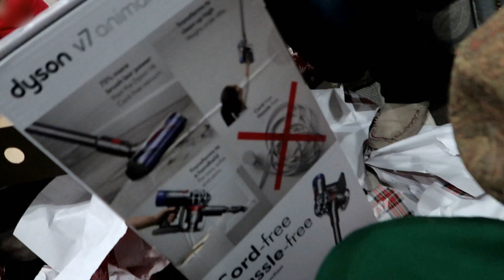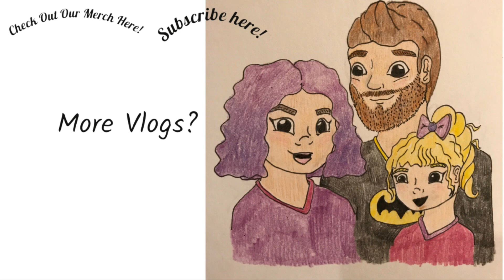Christmas Day 2019! The Frey Family!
We are family vloggers that post 5 days a week! I’m the mom, Bailey, I do the majority of the filming editing and posting! Sean is the dad, He works very hard and is as involved as he can be! Journey is our daughter, She is a preemie, she’s spunky, silly, beautiful and as healthy as can be. We want to be advocates for Premature Babies and births, Miscarriage, Ectopic Pregnancy, a great marriage and a happy family life! We are in the process of becoming foster parents and are sharing our adventure. I hope you all enjoy and become a part of our family!